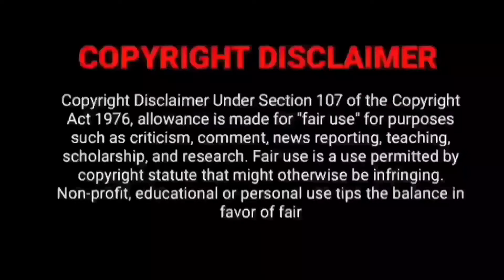Dasharatha Trailer Tamil | Dasharatha Tamil Dubbed Movie Review | Sonia | Abhirami